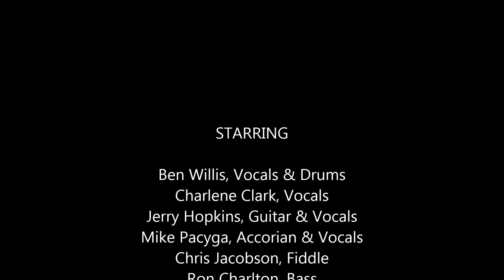'I'm a Believer' peformed by Phoebus Rio 31 Oct 2010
'I'm a Believer' PBS WHRO Dr. Madblood Halloween Special with Phoebus Rio.